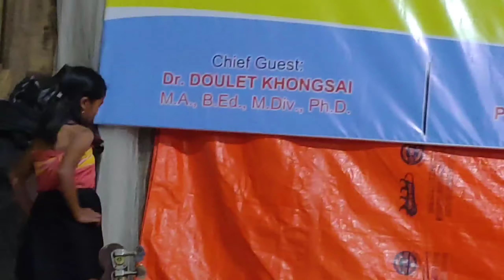Lhungjang Development Youth Club 2021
Nungah Changpang ho a kon Nam pon jat chom²